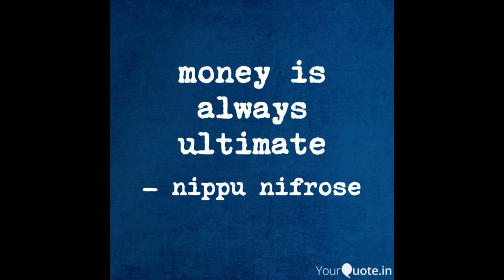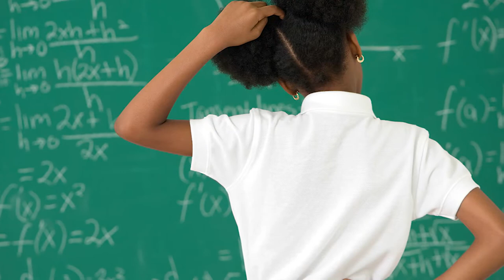college laipu.docx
RANT TIME